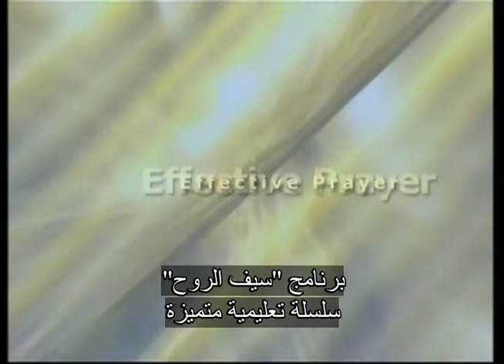سيف الروح - السجود بالروح والحق 20